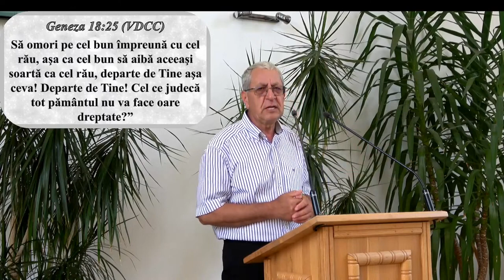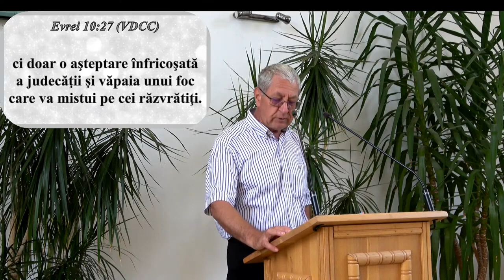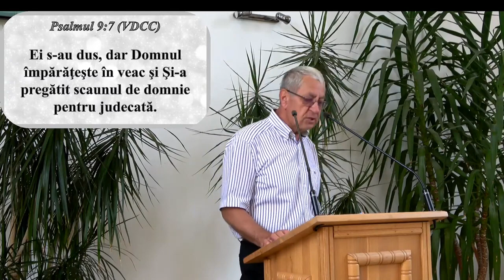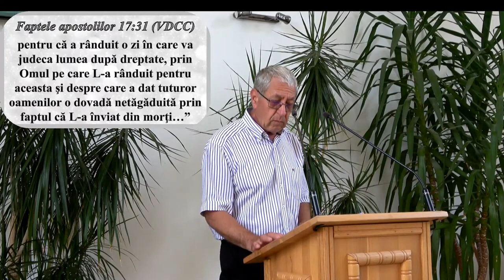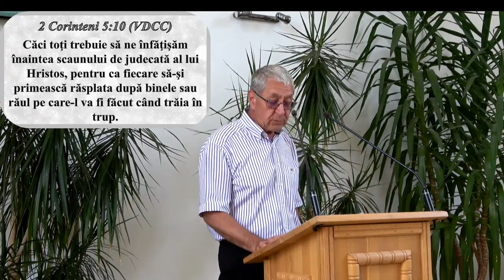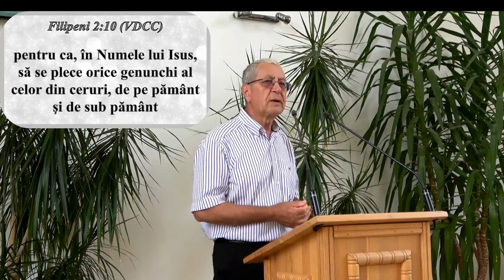1. Judecatile lui Dumnezeu - cu Dan Badulescu @BCDEMioveni | 2023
Ioan 1:46 "Vino si vezi!" Biserica Crestina dupa Evanghelie Mioveni  - 2023
BCER—UBCE - Biserica Crestina dupa Evanghelie Mioveni
Program : Duminica 10:00 - 12:00; 18:00 - 19:30 Miercuri 18:00 - 19:30